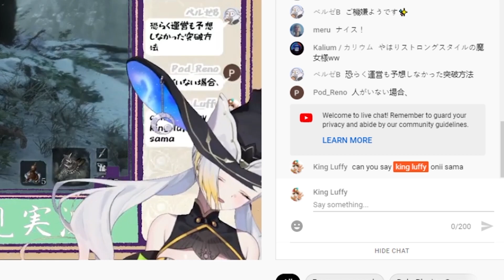[350K CODE UNIT]✨GOT INSANE LUCKY OPENING 40X NEW UPDATE ANNIVERSARY CAPSULES ALL STAR TOWER DEFENSE